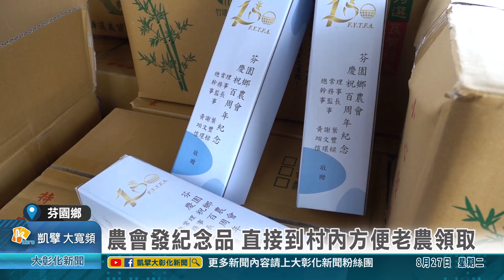1130827 農會發紀念品 直接到村內方便老農領取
去年剛過完一百歲生日的芬園鄉農會，今年同樣與農民們分享成果，有別於一般農會在發放紀念品時都只在本部或分部發放，芬園農會直接派出工作人員開著車將紀念品載送到每個村落，方便老農們就近領取，雖然今年的農會紀念品只是一包米和一個保溫瓶，但貼心的服務卻也讓不少農民感到很窩心。